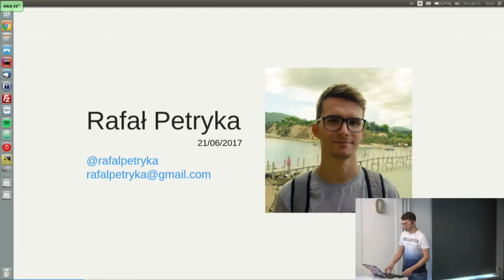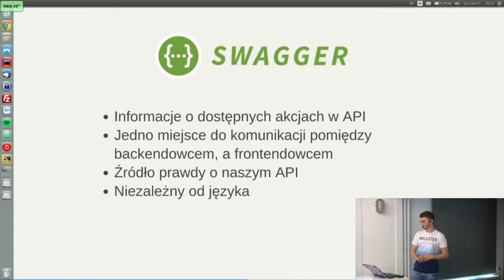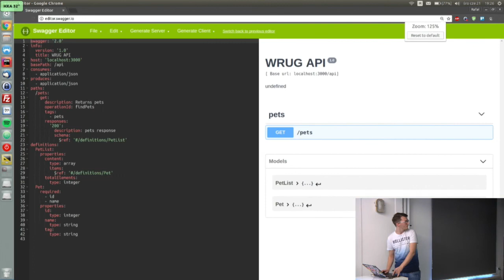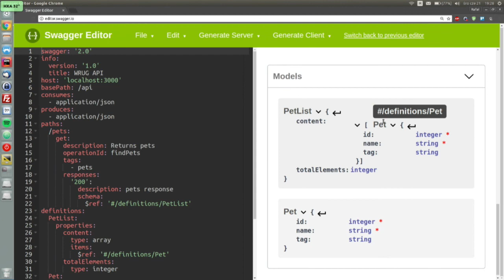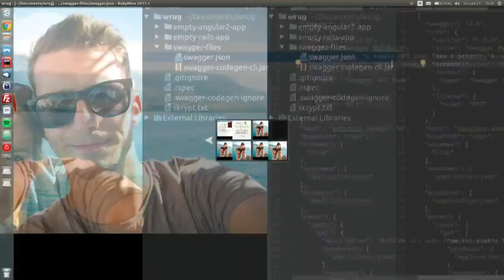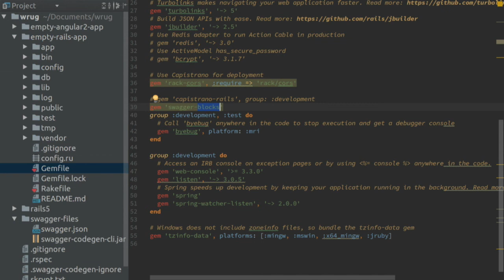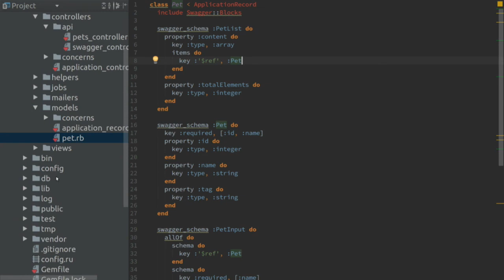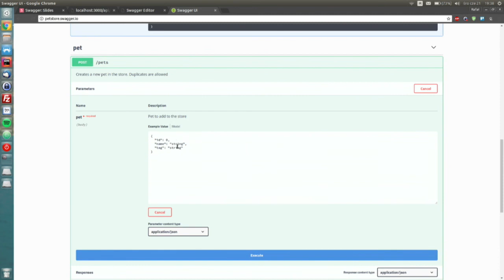Rafał Petryka - Swagger - czyli najpopularniejszy framework dla API